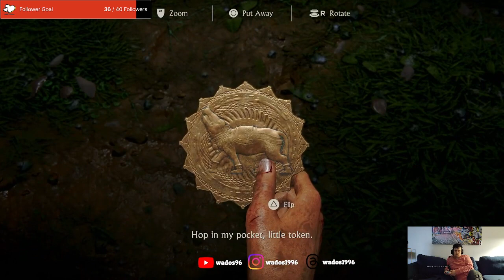Trekking through India - Uncharted: The Lost Legacy Stream 2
This stream Chloe Frazer is travelling through the Indian Jungle searching for the ancient city of Halebeedu.